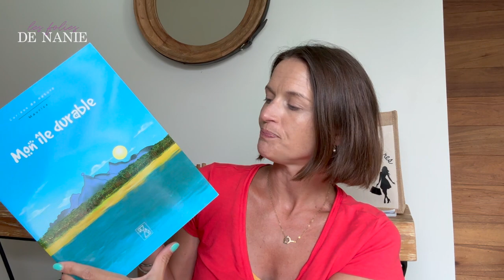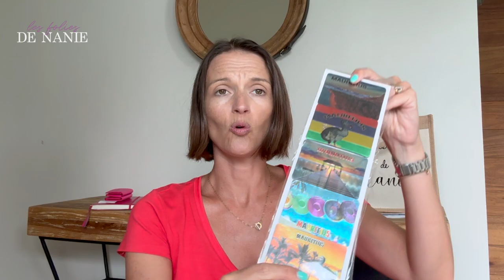Ce que j'ai acheté à l'Ile Maurice